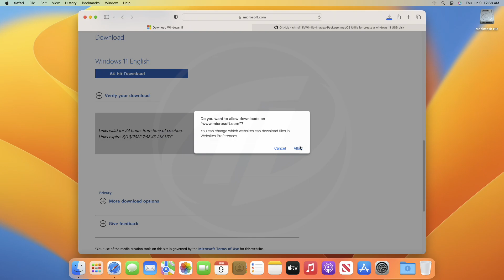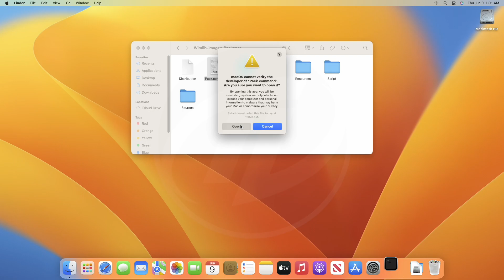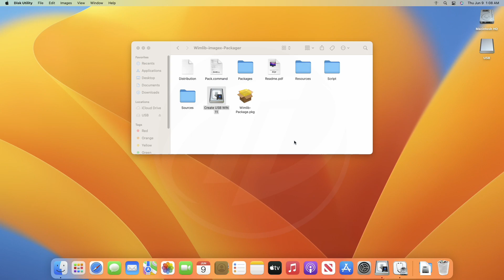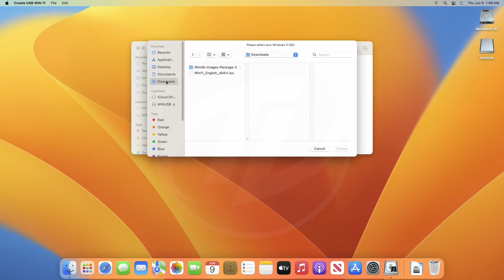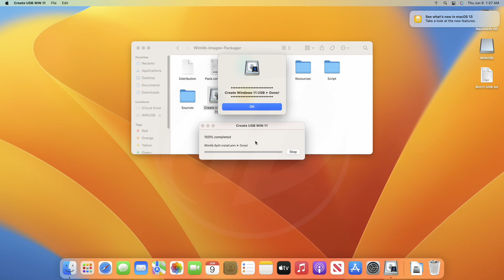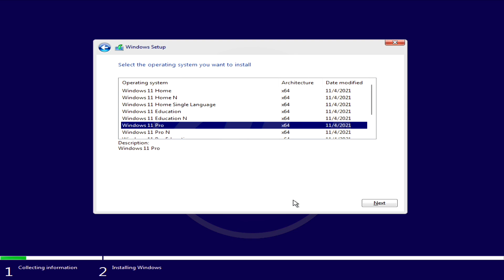How To Create Windows 11 Bootable USB on Mac | macOS Ventura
CHAPTERS